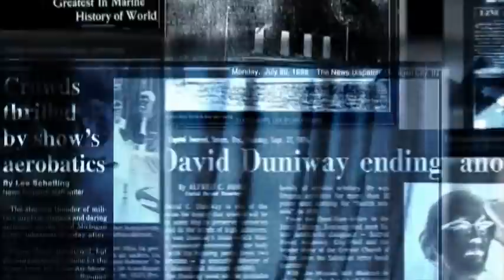[속보]일본 '아오모리' 강진발생!도쿄 대폭발 조짐있다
📢BGM
✔Track - HOMI - Frost virus